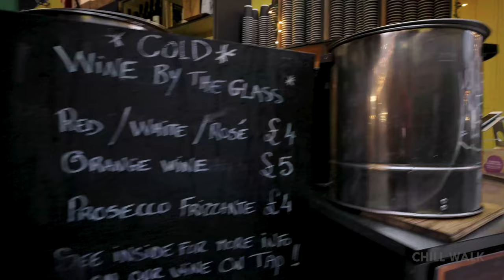[4k] Busy Borough Market London Virtual Tour 2023 🇬🇧: Street Food and Shops 😋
If you're planning on visiting London soon and want to experience the city like never before, then check out our 4K virtual tour of Borough Market!

This virtual tour of Borough Market gives you a real taste of what the market is like, from the street market to the restaurants and cafes.

Gear:
Camera: Sony A7SIII
Lens: Sony FE 1.8/20G
Gimbal: Ziyun Crane M3
Editing: Catalyst Pro